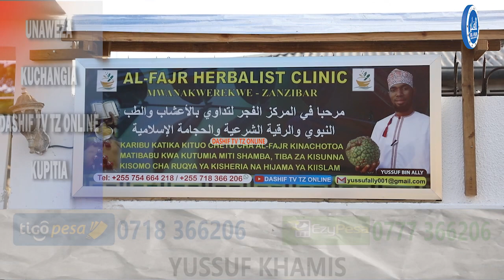YAJUE MAAJABU YA MZIZI WA MTI MUWAVIKALI |MKOMAVIKALI NA MAFUTA YA NYANGUMI |SHEIKH YUSSUF BIN ALLY